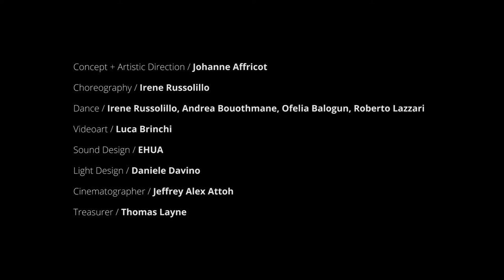MIRRORStheShow | Daniele Davino | Contemporary Dance Videoart | GRIOTmag -LITcult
Daniele Davino is a lighting designer